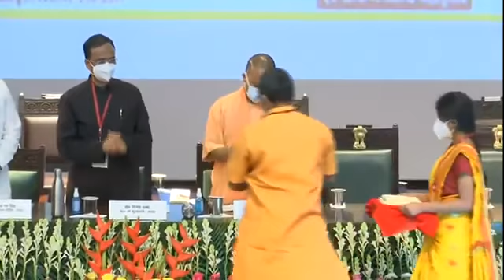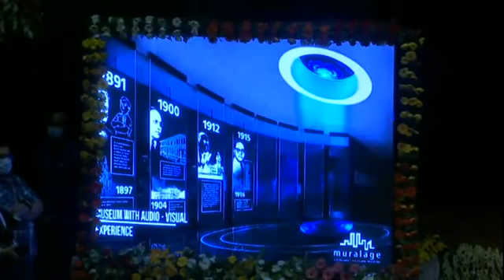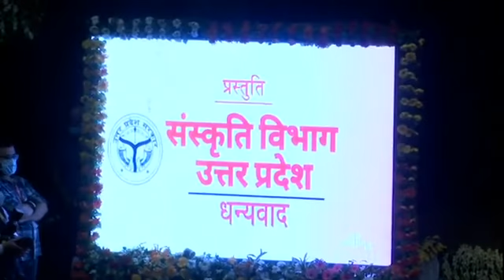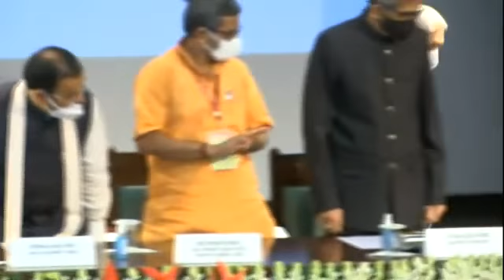Ram Nath Kovind lays foundation stone of Dr Bhimrao Ambedkar Memorial & Cultural Centre at Lucknow